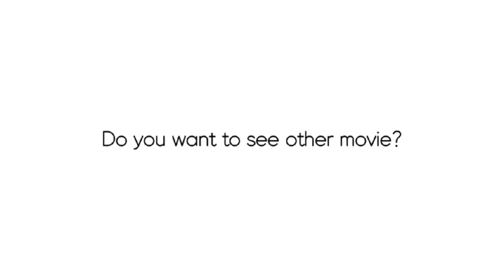1레벨 에드거 20랭크 달성했습니다...!(브롤스타즈)